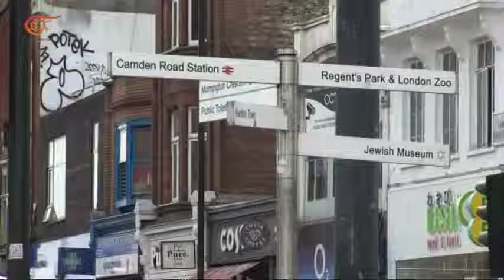Will Jeremy Corbyn become Britain’s next Prime Minister? Your Say (Kalima Horra) by George Galloway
First broadcast on Monday 8th October 2018 at 6:30 pm (London time) (GMT) on AL Mayadeen network

The show is hosted by George Galloway with an audience of experts in London

Contributors:
Ahmed Kaballo – Journalist
Marc Wadsworth – Former labour MP + Campaigner
Steve Topple – Journalist
Amir Belhim – Enthusiast
Susan Judge –  Activist
David Lawley – Film producer
Shabbir Razvi – Scholar
Joshua Megam – Activist
Mohammed Essam – Social worker
Shenul Ali –  Actor
Abdul – Enthusiast
James Randolph – Researcher

كلمة حرة | حزب العمال في لندن | 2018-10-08
Al Mayadeen Programs
Published on 8 Oct 2018